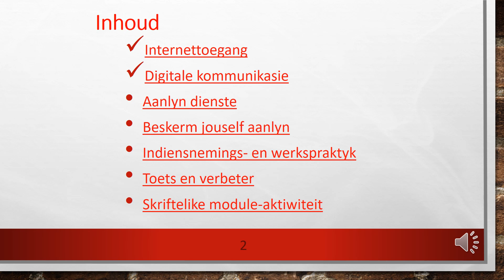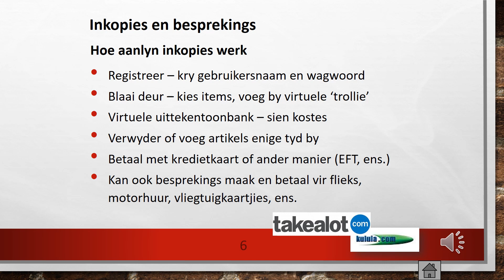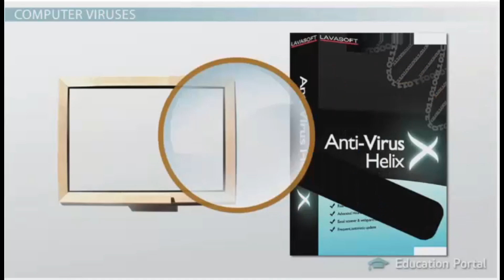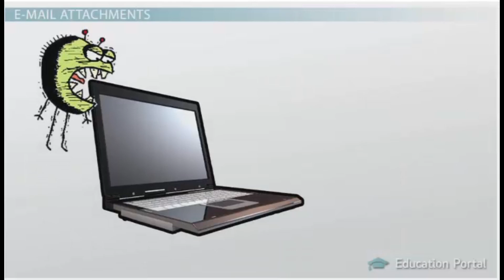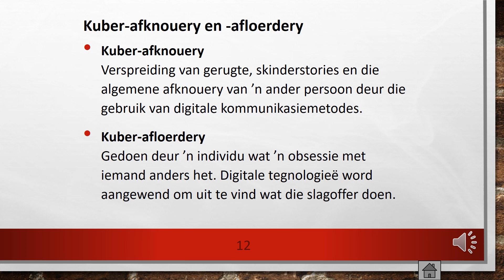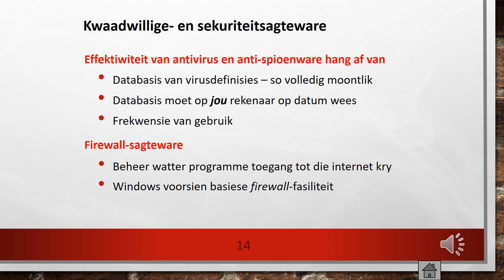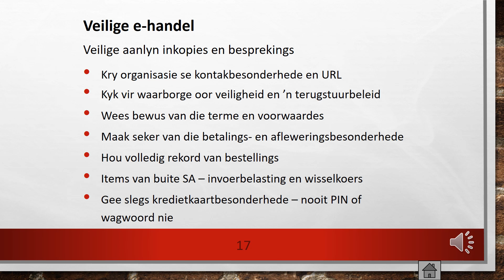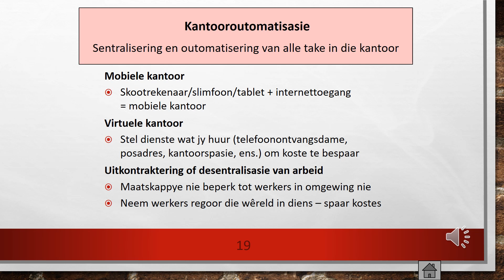RTT GRAAD 11: 20 Mei 2020 - periode 2 (20112)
20 Mei 2020 om 08:30 - 08:55
Onderwyser: Me C Marais
Kode: 20112